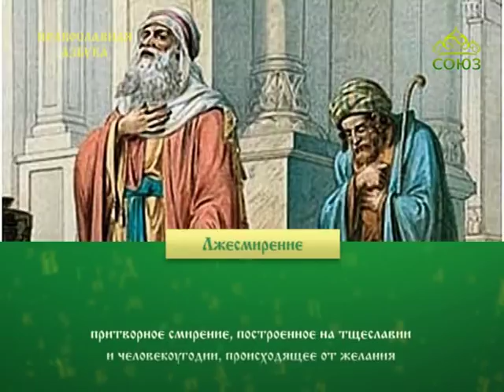Православная азбука. Лжесмирение